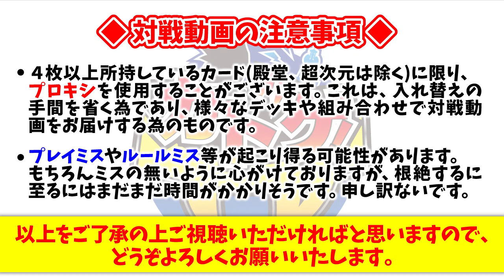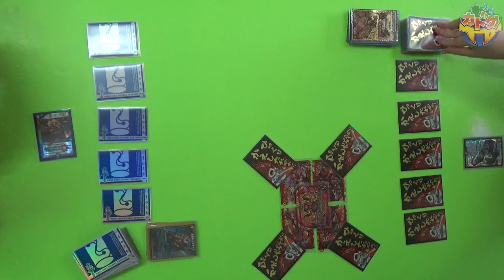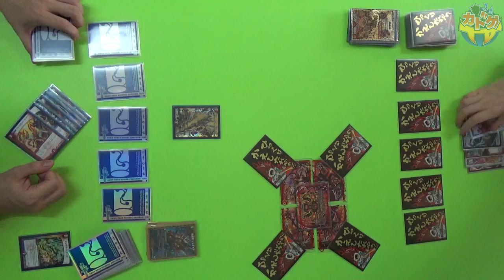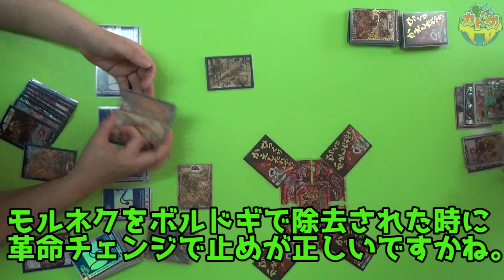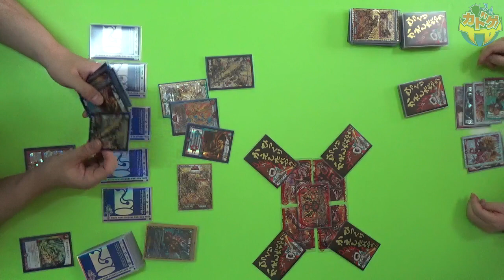【第123回】※ルールミス詳細はコメ欄にて ５ｃジャックポット(モルネク入り)ｖｓモルト王【デュエマ】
【コメントについての注意事項】2017/6/05更新
コメントにはなるべく返信したいのですが、時間節約の為以下のようなコメントには返信無しor削除という対応を取らせていただきます。予めご了承ください。

①レシピを教えてください！等
　→レシピは全てブログで公開しております。ブログのURLは概要欄の下の方に記載してあります！
②スリーブ構成は？等
　→キャラスリ＋ザラスリLです。全てこの組み合わせで例外はありません。
③二人の関係は？等
　→数が多くてキリが無いです、ごめんなさい。お察し下さい。
④タメ口、暴言等
　→常識も良識も無いコメントは削除します。いくら批判的な内容でも丁寧にコメントして下されば真摯に対応致します。
⑤コメント欄に既に書かれている指摘、質問等
　→申し訳ないですが、同じ質問に何度も答えている時間がありません。コメント欄を見やすくする為削除させていただく事もあります。
⑥調べてすぐ解るような質問
　→カードのテキスト等、調べればすぐわかるような質問はまず自分で一度お調べになってから質問頂くようお願い致します。
⑦リクエスト
　→これも全てに返信していてはキリが無いので返信は見送らせて頂いております。ただ、きちんと見ていますのでリクエスト通りの動画が出た際にはニヤリとして頂けると嬉しいです。
⑧動画の内容と全く関係が無い、脈絡の無いコメント等
ごめんなさい、答え様がありません。

以上になります。宜しくお願い致します。

レシピは全てこちらより！動画投稿の度に記事を書いておりますので良ければ見てやってください。

動画投稿のお知らせや、かまぼこのイラスト投稿等行っております！

最後まで目を通して頂きありがとうございました。よろしくお願い致します！

デュエルマスターズ対戦動画

５ｃジャックポット(モルネク入り)ｖｓモルト王